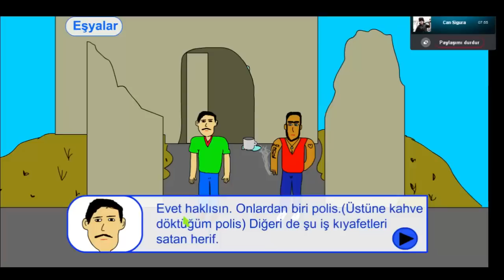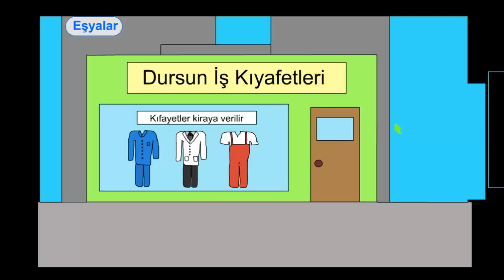Abuzittin : Yüzük Kardeşliği - #5 BARDAK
Ne artizlendik be.Sizi bilmem ama sanki Abuzittin artık sıkıyor gibi :D İyi Seyirler! -Erdem